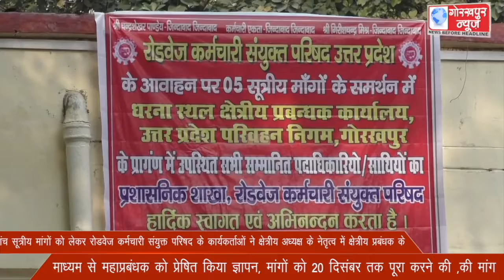पांच सूत्रीय मांगों को लेकर रोडवेज कर्मचारी संयुक्त परिषद के कार्यकर्ताओं ने क्षेत्रीय अध्यक्ष के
पांच सूत्रीय मांगों को लेकर रोडवेज कर्मचारी संयुक्त परिषद के कार्यकर्ताओं ने क्षेत्रीय अध्यक्ष के नेतृत्व में क्षेत्रीय प्रबंधक के माध्यम से महाप्रबंधक को प्रेषित किया ज्ञापन, मांगों को 20 दिसंबर तक पूरा करने की ,की मांग